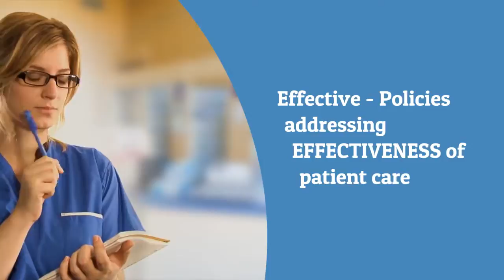S-C-R-E-W understanding quality & Safety Standards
COURSE DESCRIPTION
Imagine becoming a dentist without a single day in dental school.
How many mistakes would we make ?

How much would we get corrected by our superiors till we lose our confidence and want to quit ?

And yet everyday our support staff puts up with our high handedness and survives and stays on. While they do a decent job as it is, imagine how well they would function with a formal training that helps them see the entire picture, practice and get perfect !

Dentistry is all about teamwork and your team is only as good as the weakest link. If your support staff is all that stands between you and providing a fantastic dental experience, then here is the program that will help your staff raise their standards irrespective of their backgrounds or their experience levels.

After years of distilling the problems that dental teams face, regarding the issues of untrained and changing staff, this program was designed to help you provide the quality of care that you always dreamed of in your practice.

This program will prepare assistants for the various tasks related to the position. This may range from effective infection control to preparing instruments for a patient’s clinical visit. Greeting new patients and managing challenging situations with patients and still be confident in handling equipment maintenance or failures. They can shoot X-rays, make models and even perform basic chair side laboratory procedures.

Some dental assistants who have the flair and inclination can even grow their scope of work to perform administrative duties like answering phones, maintaining stock and even documenting cases by learning clinical photography.

BENEFITS FOR A DENTIST:
Saves time (and money) for the dentist and practice owner so that they do not have to keep training staff again and again especially with the high attrition rates we see in this industry.

Better performance and overall growth for your practice with a trained team.

Elevate your patient experience as your staff can learn how to communicate and comfort your patients building a lasting relationship that makes people keep coming back.

Significantly lower attrition rates – trained staff members are less likely to leave as they have invested time and efforts in learning and feel connected to the practice now that they know exactly how an ideal assistant should function.

Clarity of roles & responsibilities motivates the team to take ownership of the practice so they are self motivated to come together and work instead of making excuses or blaming each other even in the absence of the principle dentist.

Positive work environment -with reduced stress and a better work ethic and efficiency and productivity. More work in less time.

Hiring & integrating new staff becomes so smooth and convenient that whether you’re replacing an existing staff member or expanding your team you will be able to do it seamlessly.

BENEFITS FOR A DENTAL ASSISTANT
HIGHLIGHTS
Unique 1st Ever Comprehensive Online Learning in India for Dental Assistants

10 MODULES
70 VIDEOS
11 HOURS OF CONTENT
12 HOURS OF PERSONAL TRAINING
Detailed and self paced learning so the assistant can take their time to learn while still working without skipping any parts.

Engaging content Videos are concise and easy to understand attractive displays a consistent mentor audio

Exams and quizzes during the course require at least 80% pass rates.

Reports and scores provided to the dentist for them to assess each assistants aptitude.

Customized Completion Certification your assistant can be a certified and trained professional as per the global gold standard.

Lifetime access – with unlimited viewing – Content can be repeated multiple times once you have purchased the course.

App based learning accessible anywhere on any phone so your assistant can keep learning no matter where they are as long as they have an Android or iOS.

Bi -lingual students can learn in the language they are comfortable in – Hindi or English.

Ready templates to modify & customize for your practice.

Study group learning – learn from peers from various countries to enrich the learning experience.

Navigation Video – how to use each module the way it was intended.

Bonus resources – worksheets/ checklists/ live videos “By an assistant For an assistant”.